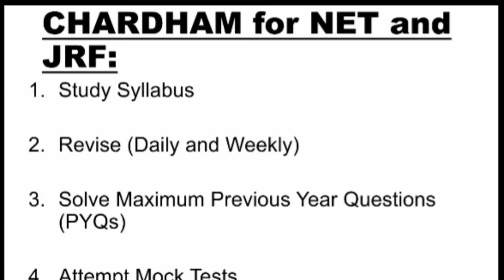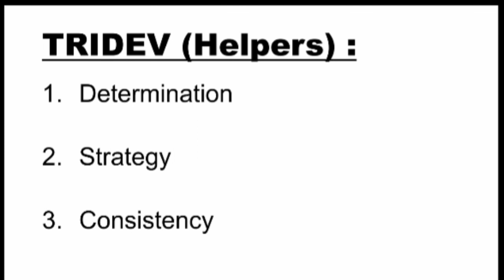NET and JRF in COMMERCE in FIRST ATTEMPT scoring 99.56 %TILE | PRIYANKA NATHANI | NTA UGC NET JRF